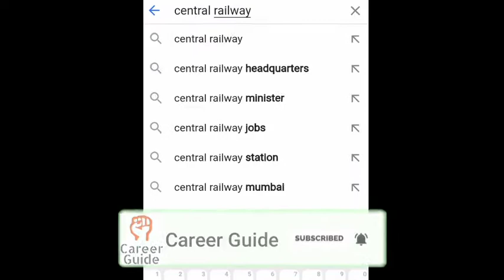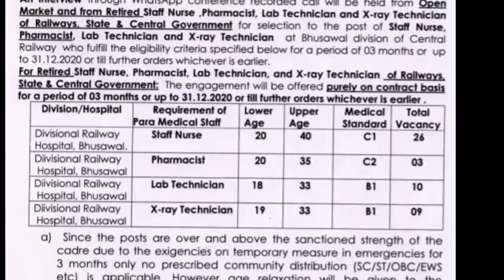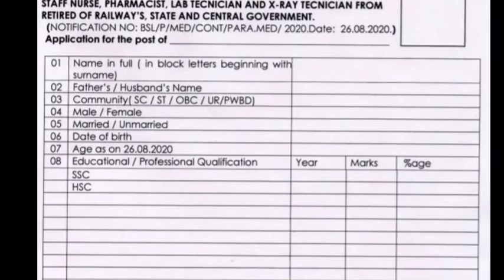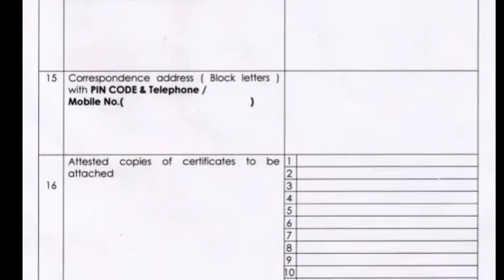কেন্দ্রীয় রেলওয়ে (CR) নিয়োগ 2020